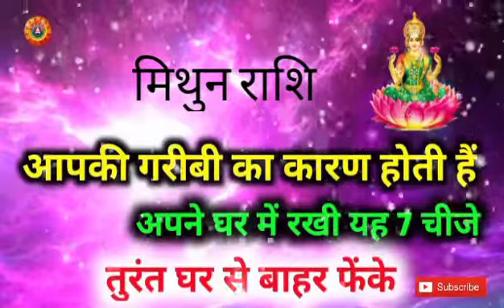मिथुन राशि तुरंत घर से बाहर फेंक दे ये चीजें/Mithun Rashi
मिथुन राशि तुरंत घर से बाहर फेंक दे ये चीजें